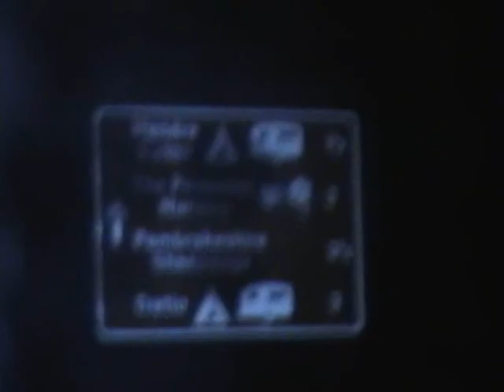Turning around the Western Wales' coast at night by car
This is a clip taken from my 3 days trip in Wales during my Erasmus experience in Southampton (20th of June 2007).
In the video there's me, the Spanish Sara and the Italians Francesco, Giovanni and Michele.
The two songs played in the car are Insomnia by Faithless and Aerodynamic by Daft Funk.